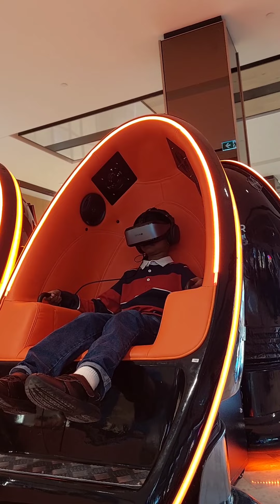me in vr for 4 mins (no one gonna watch anyway)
this is me in vr for 4 mins